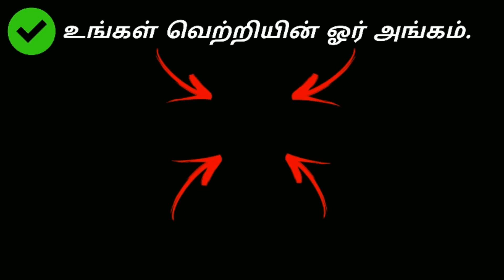Do these things to stay focused while studying in tamil | Study tips | motivation tamil MT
Do these things to stay focused while studying in tamil. This is our latest video in tamil language. In this video we discussed about the four important tips to stay focused on our studies. We hope these four step process will help students to improve their concentration power while studying. Nowadays lots of students are strugling to focus on their work due to the distracting environment. But once you follow these four proven tips you can concentrate well enough on your studies. I recommended you to do these things to stay focused while studying.i hope you like our video.

How to stay focused while studying in tamil

How to stay focused while studying online

How to stay focused while studying at home

How to stay focused while studying for neet

How to stay focused while studying for hours

how to focus on studying for long hours in tamil

how to focus on studies for long hours in tamil

how to focus on studies for long hours in tamil, study tips, tamil youtuber, how to study, how to increase concentration in tamil, how to study effectively, how to increase concentration in tamil language, concentration power tamil, how to study with full concentration